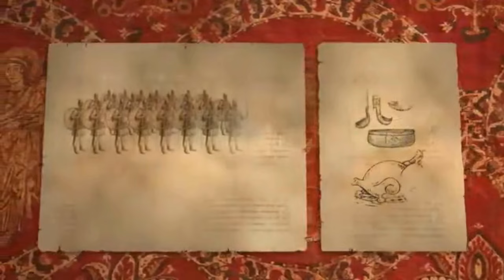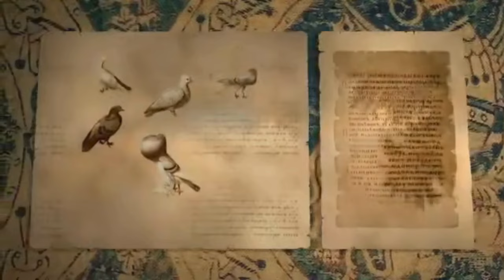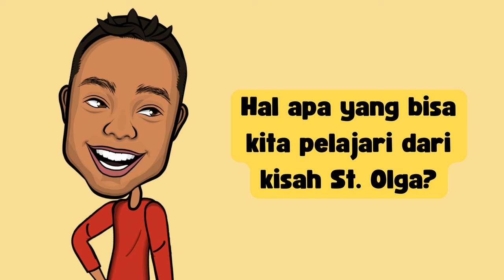KISAH PUTRI OLGA DARI RATU PENDENDAM MENJADI ORANG SUCI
Kisah Santa Olga seorang ratu dari Kepangeranan Kievan Rus yang terkenal karena kekejamannya saat membalaskan kematian suaminya Hingga akhirnya menjadi orang suci dan digelari setara dengan rasul.